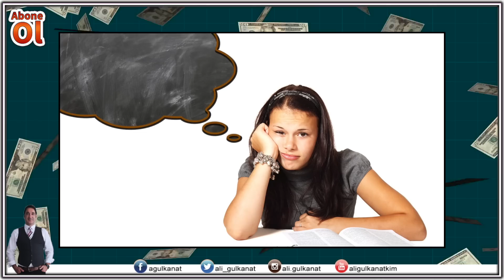Çekim Yasası ile Düşündüğün Şeyi Hayatına Çekersin!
'Çekim Yasası ile Düşündüğün Şeyi Hayatına Çekersin. Çekim Yasası Nedir? Çekim Yasası, düşüncelerimizin ve duygularımızın yaşamımıza doğrudan etki ettiğini öne süren felsefi bir prensip olarak tanımlanabilir. Temel olarak, bu yasa evrendeki enerji ve çekimin nasıl çalıştığını açıklar. Çekim Yasası’na göre pozitif düşünceler ve enerjiler, pozitif deneyimler ve sonuçlar çekerken, negatif düşünceler ve enerjiler de negatif deneyimler ve sonuçlar getirir. Bu yasa, bireylerin hangi düşünce ve duygu durumunda olduklarına bağlı olarak hayatlarına farklı etki ve olayları çekebileceği inancına dayanır.

Tüm evrenin enerji ile dolu olduğu ve bu enerjinin sürekli olarak değişip dönüştüğü kabul edilir. Çekim Yasası, bilinçli olarak düşüncelerimizi ve niyetlerimizi yönetebileceğimizi ve bu sayede yaşamımızı arzu ettiğimiz şekilde şekillendirebileceğimizi savunur. Örneğin, bir kişi sürekli olarak başarıyı ve mutluluğu düşünür ve bu yönde olumlu inançlar beslerse, bu olumlu enerjiler sayesinde yaşamında başarı ve mutluluğu çekmesi daha olasıdır. Tersine, sürekli başarısızlık veya yoksulluk korkusu içinde olan bir birey ise bu negatif düşünce kalıbı nedeniyle olumsuz sonuçlarla karşılaşabilir.

Pozitif bir zihniyet ve enerjiye sahip olmak, çekim alanını daha güçlü ve istenen sonuca yönelik hale getirir. Düşüncelerimizi olumlu bir odaklanma ile şekillendirmek ve istemediğimiz değil de istediklerimize odaklanmak, bu çekim yasasının önemli bir parçasıdır. Bu nedenle, kişisel gelişim ve farkındalık çalışmaları, bu yasayı verimli bir şekilde kullanma noktasında önemlidir. Meditasyon, vizyon panoları hazırlama gibi uygulamalar, bireylerin içsel enerjilerini ve düşüncelerini yönetmelerine yardımcı olabilir.

Sonuç olarak, Çekim Yasası evrensel enerji ve düşünce gücü üzerine kuruludur ve bireylerin kendilerine çekmek istedikleri şeyleri bilinçli olarak düşünce ve duygularla şekillendirmeleri gerektiğini vurgular. Bu felsefi prensibi anladığımızda, yaşamımızda istenen değişiklikleri gerçekleştirme yolunda önemli bir adım atmış oluruz.

Çekim Yasası Nasıl İşler?
Çekim Yasası, düşüncelerimizin ve hislerimizin içinde bulunduğumuz durumu doğrudan etkilediği prensibidir. Bu yasa, benzer titreşimlerin birbirini çektiği fikrine dayanır. Olumlu düşünceler ve pozitif duygular, yüksek frekanslı titreşimler yayar ve evrende aynı türde enerjileri çekerek hayatımıza olumlu deneyimler getirir. Benzer şekilde, olumsuz düşünceler ve duygular da düşük frekanslı titreşimler yayar ve istenmeyen olayları ve durumları çekebilir.

Çekim Yasası'nın etkinliğini artırmak için olumlamalar, vizyon panoları ve meditasyon gibi teknikler kullanılabilir. Olumlamalar, zihinsel ve duygusal durumumuzu olumlu yönde değiştirmek için tekrar eden pozitif ifadelerden oluşur. Örneğin, "Başarılıyım" veya "Mutluyum" gibi cümleler, kişinin kendine olan güvenini ve iyimserliğini artırabilir.

Vizyon panoları, hedeflerin ve isteklerin görsel temsilini içerir. Panoya, elde etmek istediğiniz şeylerin resimlerini veya sizi motive eden kelimeleri ekleyerek, bu hedeflere ulaşmaya yönelik odaklanmanızı sağlayabilirsiniz. Böylece, bilinçaltınızda bu hedeflere yönelik güçlü bir çekim gücü oluşturabilirsiniz.

Meditasyon ise zihni sakinleştirerek düşünceleri netleştirmek ve odaklanmayı artırmak için etkili bir yöntemdir. Düzenli meditasyon pratikleri, enerjinizi dengeleyip yüksek frekanslı titreşimler yayarak çekim gücünüzü artırabilir. Günlük meditatif uygulamalar sayesinde, zihin berraklığı ve duygusal denge gözle görülür derecede gelişebilir.

Bu teknikleri günlük hayatınıza entegre etmek için birkaç adımı takip edebilirsiniz. İlk olarak, belirli bir hedef veya niyet belirleyin. Daha sonra, bu hedefinize yönelik olumlamalarınızı belirleyip her gün tekrar edin. Vizyon panonuzu oluşturun ve görünür bir yere yerleştirin. Son olarak, her gün kısa süreliğine de olsa meditasyon yapın. Ancak, bu süreçte karşılaşılabilecek potansiyel engellerin farkında olmak da önemlidir. Özellikle sabırsızlık ve tutarsız uygulamalar, beklenen sonuçları geciktirebilir ya da tamamen engelleyebilir. Düşüncelerinizi ve duygularınızı dikkatlice gözlemleyip, sürece inancınızı koruyarak engellerin üstesinden gelmeniz mümkün olacaktır.

Çekim Yasası’nın gücünü kullanarak, hayatınızın her alanında pozitif değişiklikler yapabilirsiniz. Unutmayın, düşündüğünüz şeyleri hayatınıza çekmek tamamen sizin elinizde.

Mevlana der ki; sen düşünceden ibaretsin, geriye kalan et ve kemiksin; gül düşünür gülistan olursun, diken düşünür dikenlik olursun.

Çekim yasası’nı öğrendikce, yapabileceklerinizin ne kadar sınırsız olduğunu farkedersiniz. Böylelikle, istediğiniz hayatı yaşamınıza çekmek için, düşüncelerinizi daha kontrollü kullanma konusunda istekli olursunuz.

Ali GÜLKANAT